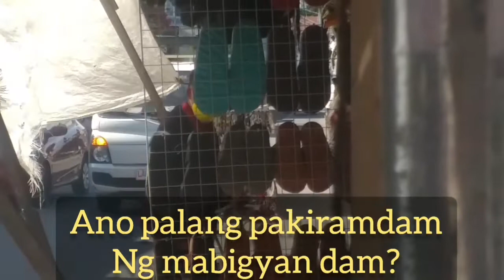Giving flowers on Valentines Day in Public